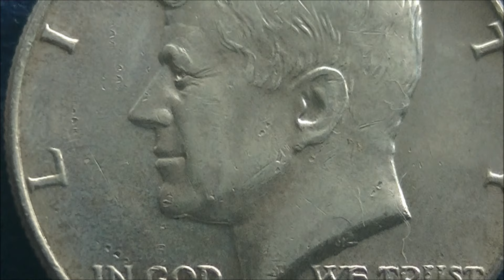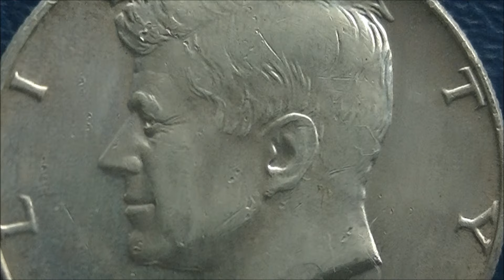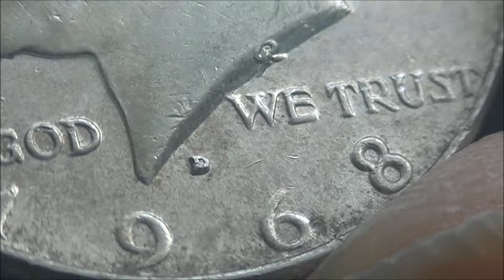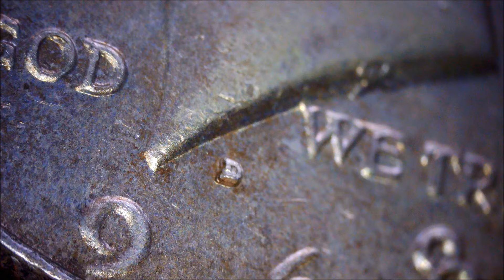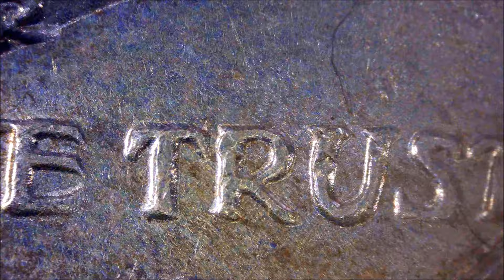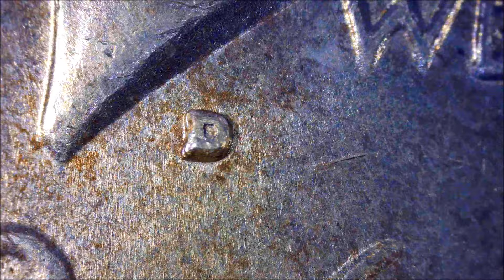1968 D Doubled Die Obverse KENNEDY HALF DOLLAR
The eyes are double dyed, and the mint mark D is double dyed. D is thicker than others.